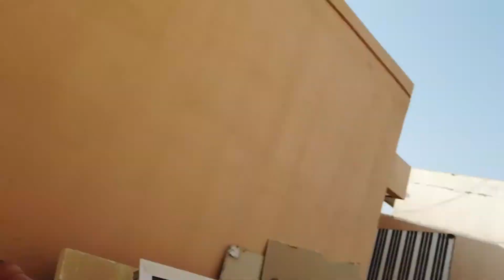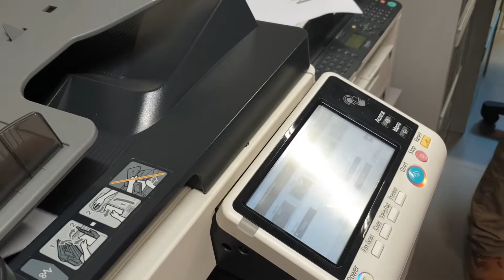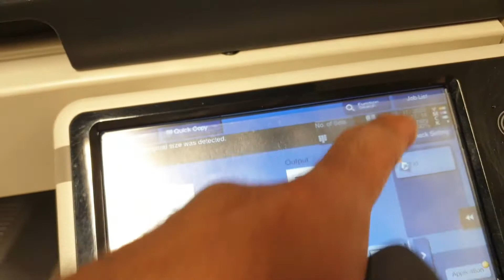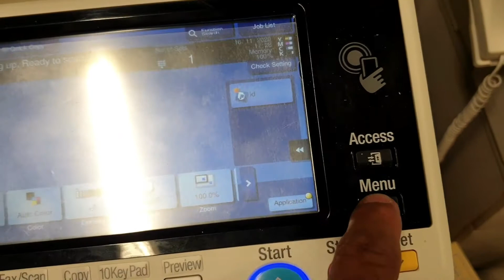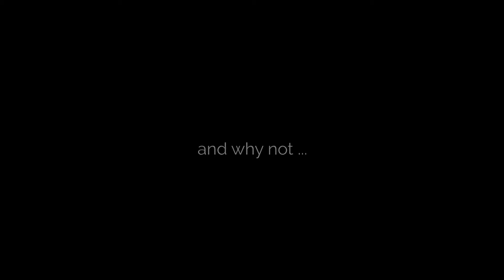Imaging Unit and Drum unit Replacement Konica Minolta C227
This video helps you to replaced imaging unit and drum unit by your self save time and save money as well... if you have any question please comment below.. and dont forget to subscribe to be updated for more videos.